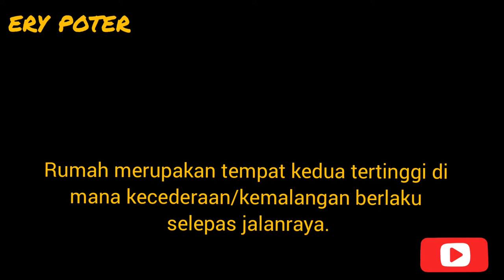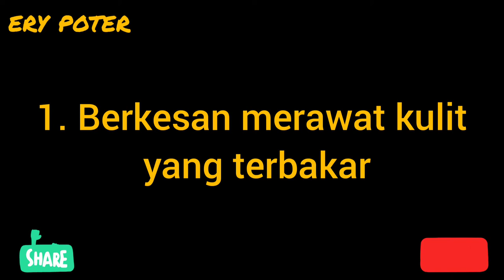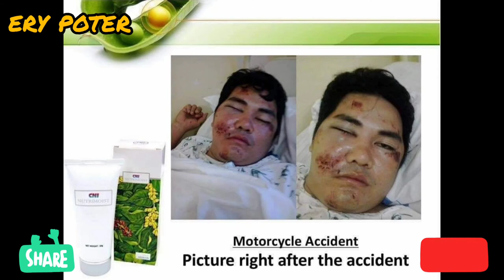Sembuhkan kesan terbakar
langkah yang boleh anda lakukan jika terkena air atau minyak panas:

1. Letakkan kawasan anggota badan yang terkena air atau minyak panas di bawah air yang mengalir sekurang-kurangnya 20 minit atau sehingga hilang rasa sakit. Selepas itu, anda boleh menggunakan tuaman tuala sejuk untuk melegakan kesakitan.

Kit kecemasan dirumah boleh dapat segera